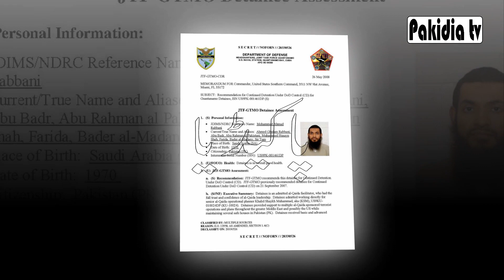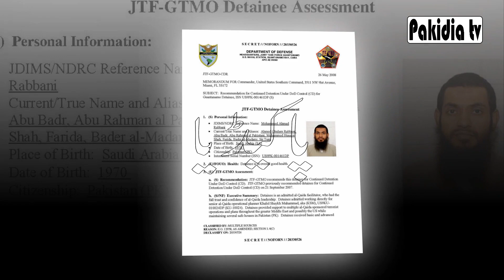Real story of Pakistani driver Muhammad Ghulam Ahmed Rabbani released from Guantánamo after 20 years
After 20 years in Guantánamo and a seven-year hunger strike, Ahmed Rabbani is finally free.